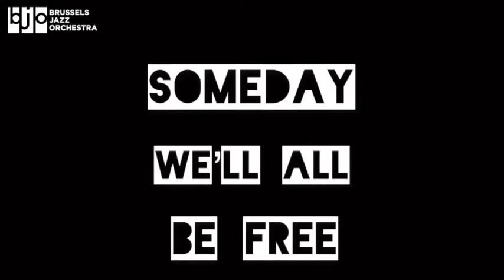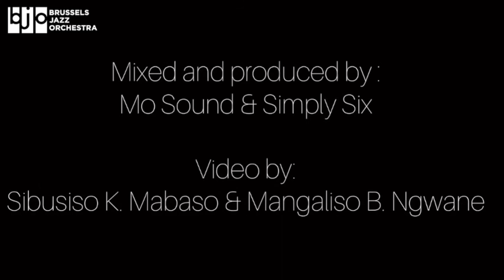Play with BJO - Simply Six (SA) - Someday We’ll All Be Free (2020)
Brussels Jazz Orchestra invited musicians to perform the song 'Someday We'll All Be Free' together. Musicians or singers who had always dreamed of performing with the orchestra, could seize the opportunity. Every other creative soul could 'play' with the song: scratch, paint or draw to it, make a remix or show their dance moves.

By downloading the song Someday We'll All Be Free (without solo or vocals), everyone got the chance to be creative with the track, from their homes.

This is the version of Simply Six from South Africa.

In these unusual times of staying home and playing tunes from our living room, BJO wants to encourage people to stay socially connected through the power of music.
Hold your physical distance, but keep the social connection alive.
Hopefully, we'll soon be free!

The song 'Someday We'll All Be Free' was released in 1973 by Donny Hathaway, who used it in an attempt to channel his mental troubles. The song was later embraced by the civil rights movement, following the version by Aretha Franklin in Spike Lee's movie Malcolm X (1992). Starting in 2018, Brussels Jazz Orchestra performed the song on international stages with the project 'We Have A Dream' with Tutu Puoane. Today we can see a reference in the song to these unusual times of staying home, teleworking and making music from our living room.